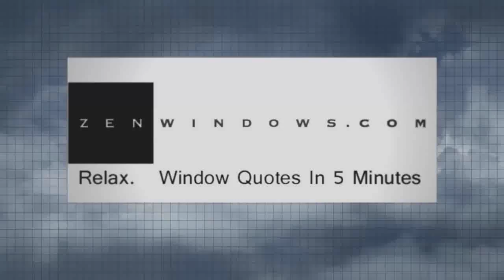Window Repair In Johns Creek GA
Customer-Driven Design

Personal Attention

We offer the following types of replacement windows:

Awning windows
Bay windows
Bow windows
Casement windows
Double hung windows
Garden windows
Hopper windows
Picture windows
Round top windows
Slider windows